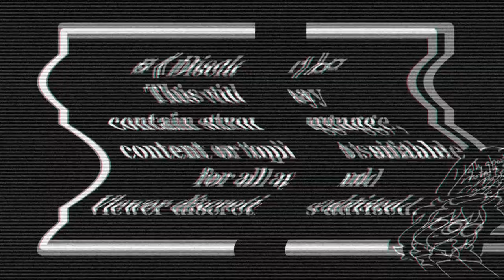[Welcome]Li'l Monsters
So bc I editted my monster sona, which will be a speedpaint I'm recording for, I decided, Good As Time As Any To Update My Opening n test my skills.

More using built in animations instead of actually using the animation app I have, but shows what you can do with the tools given to you.

Amino💜

Redbubble❤

DeviantART💚

Tapastic💛